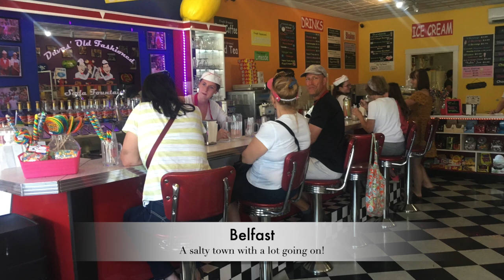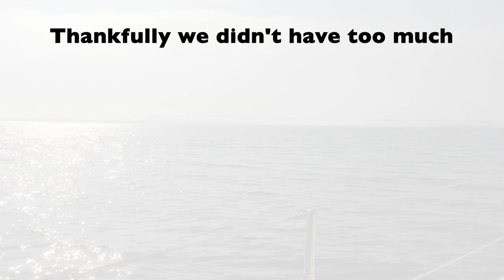Maine Part Two (remastered)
Sorry about the poor video and audio quality the first time around - we've got this video fixed up now for you.

The second half of our time in Maine, Summer 2019.  We visit Frenchboro and Belfast, go hiking in Acadia National Park, look for whales off Mt. Desert Rock, go kayaking in Seal Bay and have a great time during the second half of our time in Maine.  Even though it is the middle of the summer it is not always warm - one day we have on our heavy coats and hats.  However other days, particularly in the afternoon, it is "shorts and t-shirt" weather.  We have one morning of sailing in heavy fog, but feel pretty fortunate that out of nearly three weeks of sailing we have not needed to sail in fog other times.  We have fun watching seals sun themselves and chase schools of mackerel, putting on quite a show right next to the boat.